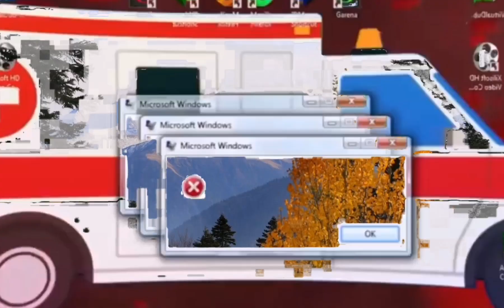23 Ambulance "Siren" Sound Variations in 60 Seconds | RR Animations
23 Ambulance "Siren" Sound Variations in 60 Seconds | RR Animations